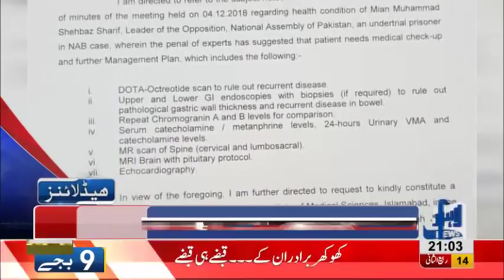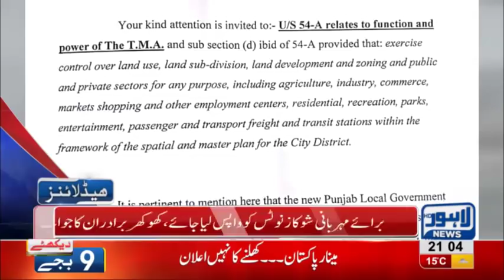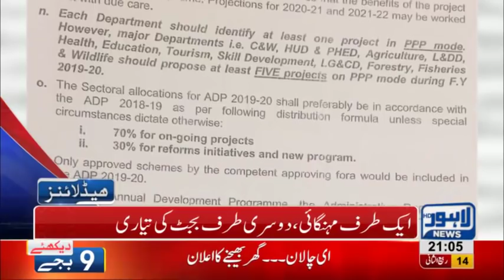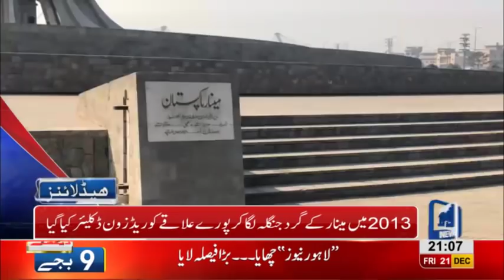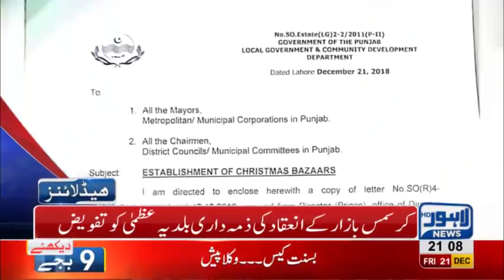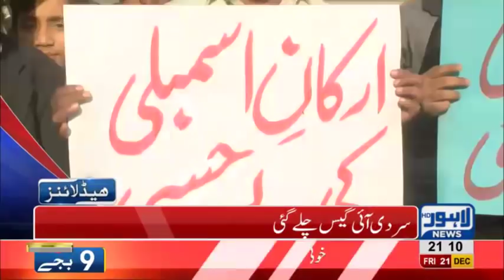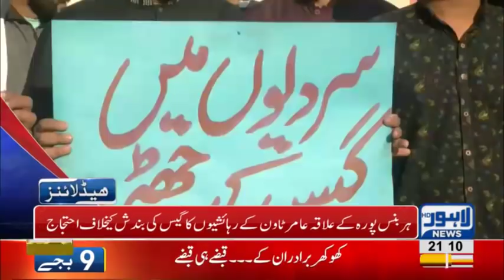09 PM Headlines Lahore News HD – 21st December 2018